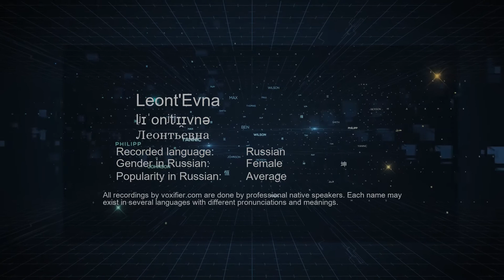How to Pronounce Leont'Evna (Леонтьевна) in Russian - Voxifier.com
This is the Russian pronunciation, gender, and phonetics recording of the name Leont'Evna (Леонтьевна). The same name may exist in other languages with different pronunciations. Check the meaning of name along with other possible pronunciations or similar names for free Voxifier uses the help of expert linguists to simplify pronunciations by replacing some special sounds with sounds more commonly available across all languages.